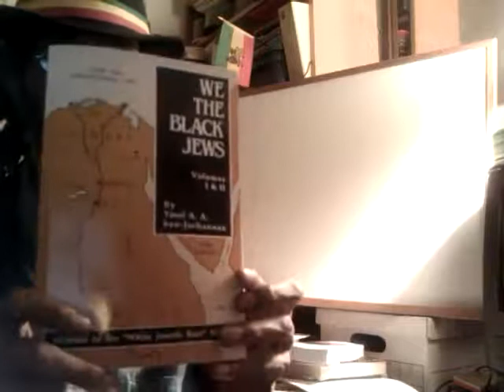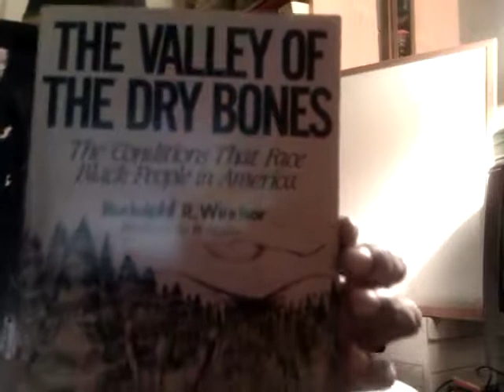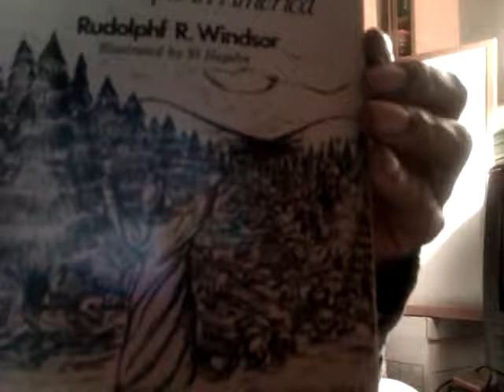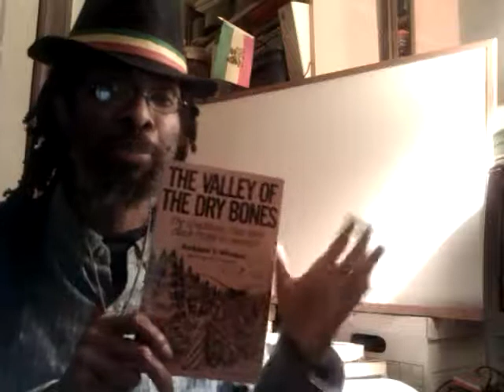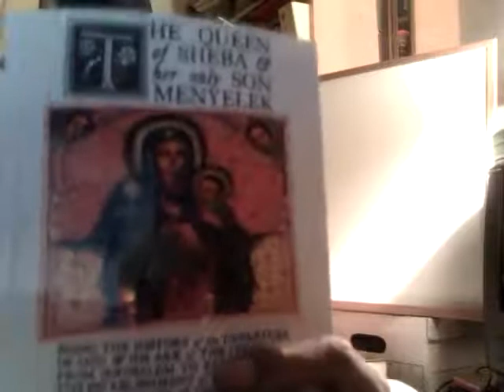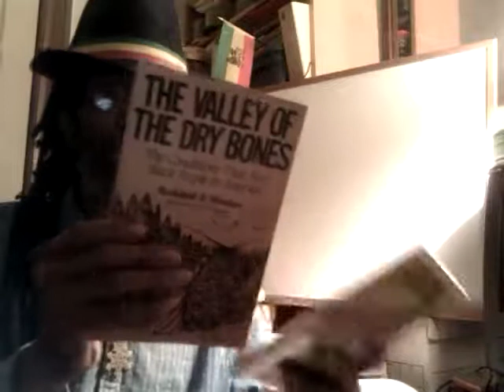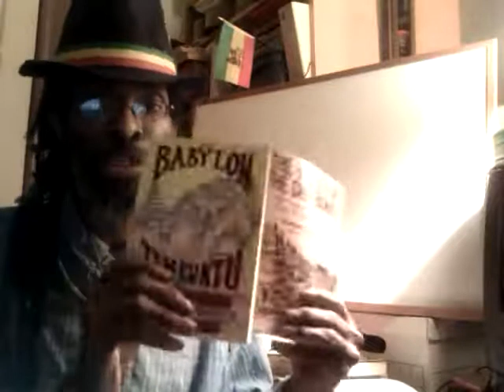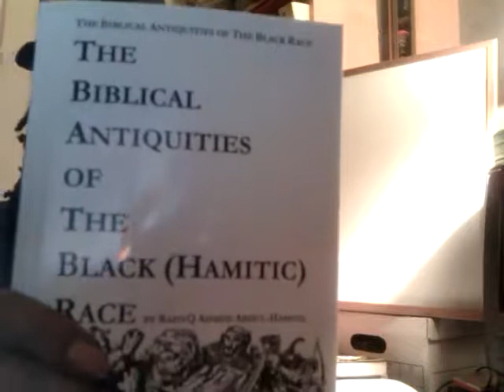The Palestinian Statehood & MID-EAST "Peace" MUST include Black Hebrews -- says Rastafarian Jews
UN Palestinian Statehood & RASTAFARI MID-EAST "Peace" MUST include Black Beta-ISRAEL Jews

RASTAFARI MID-EAST "Peace" UN Palestinian Statehood & True Black Sheep of Beta-ISRAEL